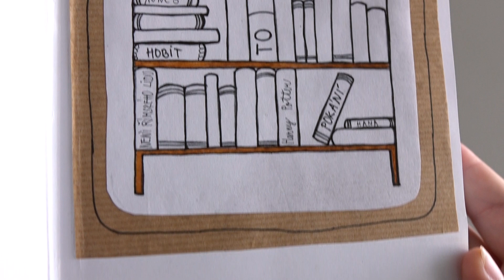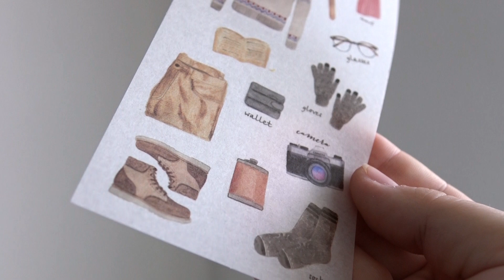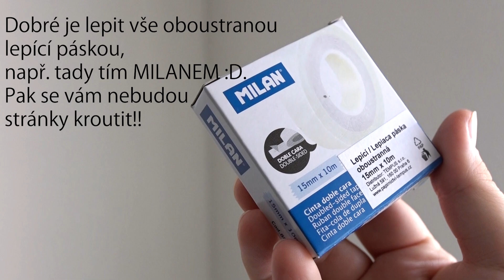Jak vypadá můj čtenářský deník?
Kdyby cokoli ptejte se :)
Plnící pero: bohužel ten odkaz už neexistuje.

Vaše Foxí